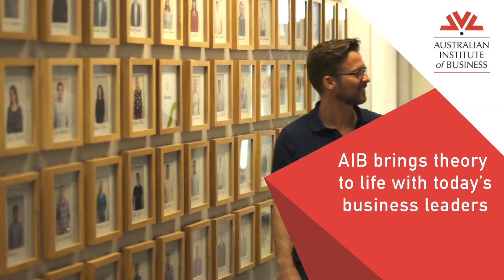AIB Industry Guest Lecturer Martin Herbst, eBay Classifieds Group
Martin Herbst is the latest addition to our distinguished team of Industry Guest Lecturers, and we’re excited to have a leader of such a high calibre on board. Martin is the Asia Pacific General Manager of the eBay Classifieds Group and is primarily responsible for Gumtree Australia.